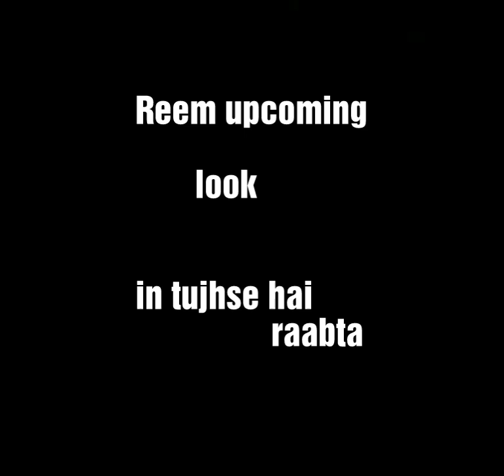Reem | tujhse hai raabta | Kalyani | upcoming look | kalma | sehreem | Reem shaikh